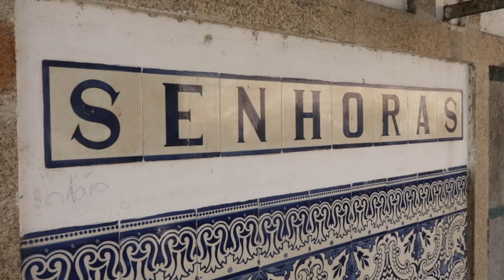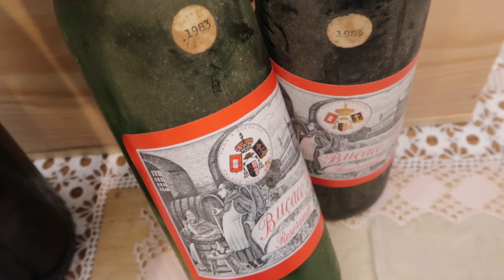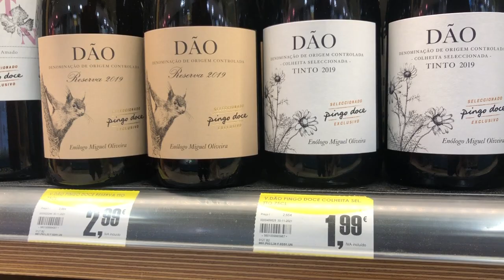Portugal is the BEST Place in the World for good, CHEAP Wine!!!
When it comes to good, cheap wine, one place in the world is tops for me. Join me on a tasting of cheap, supermarket wine from Portugal.

Wines featured in this episode:
Terra de Frades, Vinho Verde
Urbe Augusta Rosé
Vinha de Pegôes, Tinto 2020
Pingo Dolce, Dão Vinho Tinto 2019
Herdade de Catapereiro, Reserva 2019

The value for money Dão I talked about:
Casa de Passarella, A Descoberta Dão

00:00 Intro
00:23 The best country for good, cheap red wine
01:26 Tasting Portuguese Wine
07:42 One of the best, cheap Portuguese wines I've ever had
10:25 One final tip on buying Portuguese wine